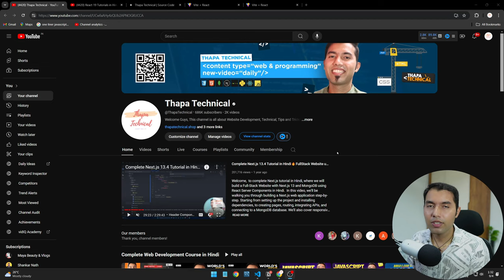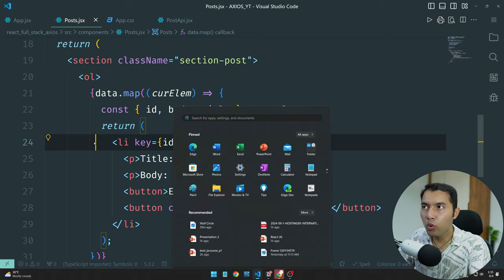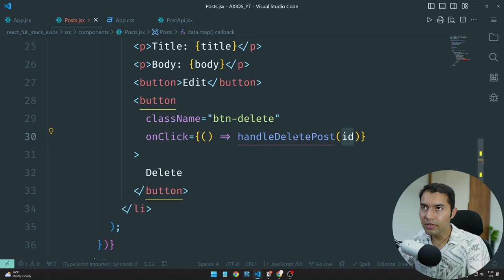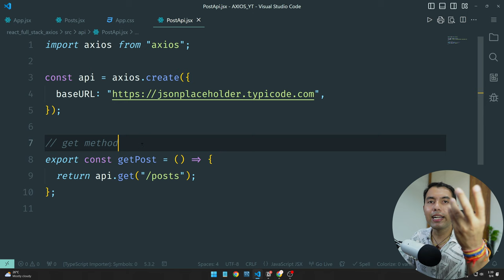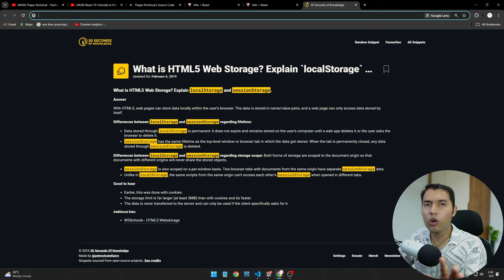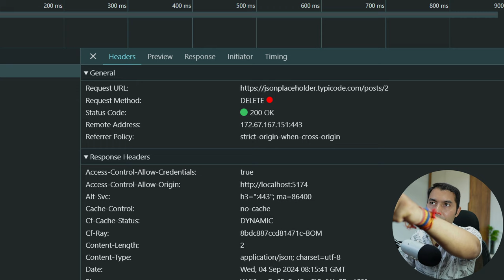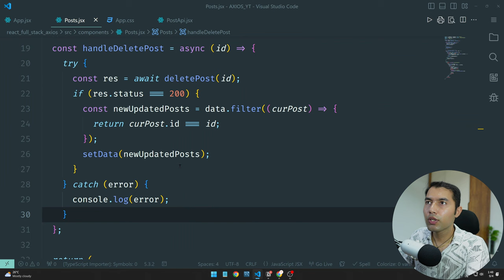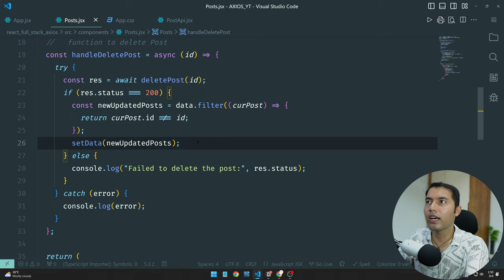CRUD Operations in React Full Stack: DELETE Data with Axios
In this video, you'll learn how to use the HTTP DELETE method in Axios to remove posts from your full stack React app. We'll cover how the delete functionality works, handle API requests efficiently, and demonstrate how to delete data with a smooth user experience. Real-life example: deleting an unwanted comment from a social media post in one click. Watch this tutorial to master data deletion in React.

✌️ Join Us!

⌛TIMELINE⏳
0:00 - Introduction
0:10 - How the DELETE Method Works in Axios
2:10 - Animating the Deletion Process
4:00 - Handling the Delete Functionality in React
5:20 - Deleting API Data on Button Click
9:20 - Why Extra Data is Needed for Deletion
10:20 - Final Step: Deleting Data from the API